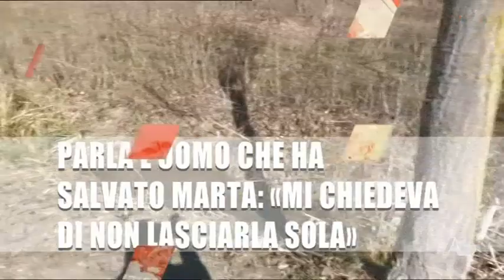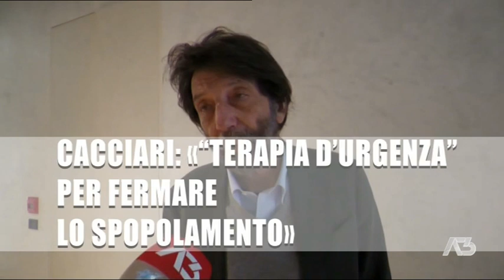A3 NEWS VENEZIA | 19/04/2021 18:59